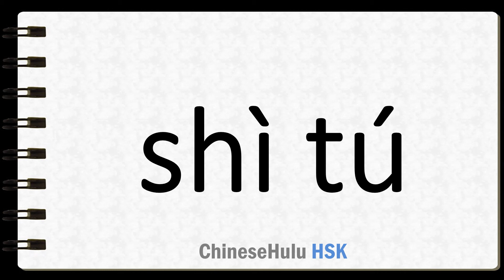How to Say to attempt in HSK Chinese